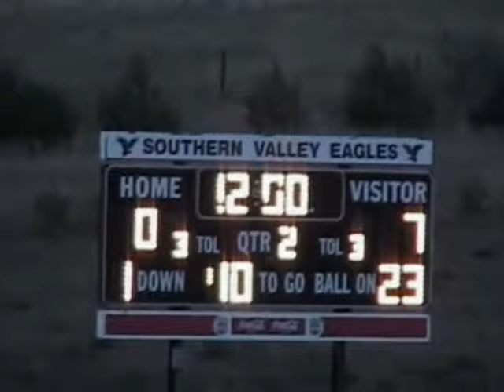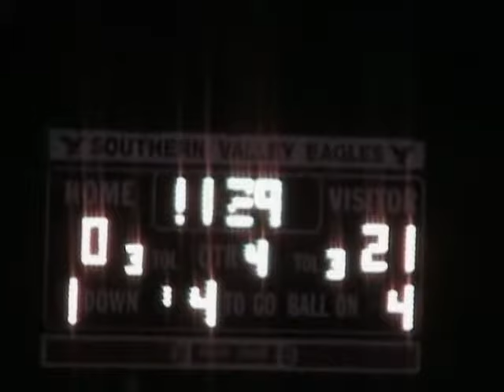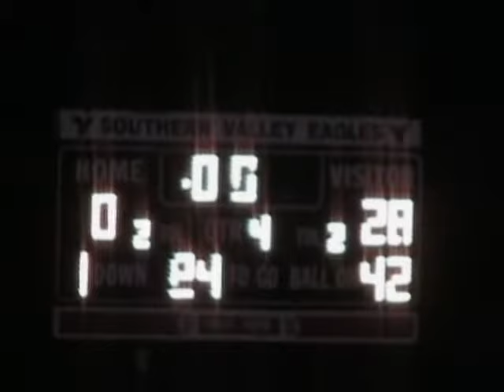2007-08 | Minden @ Southern Valley - Football